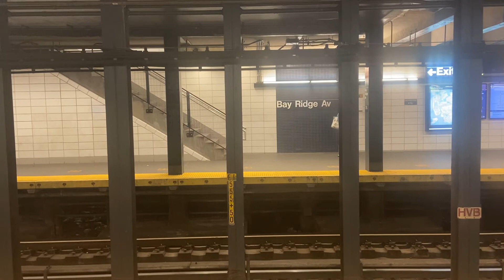R160 R train departing at Bay Ridge Av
_______________: This is a Manhattan bound R train the next stop is 59 St
__________________: Stand clear of the closing doors please